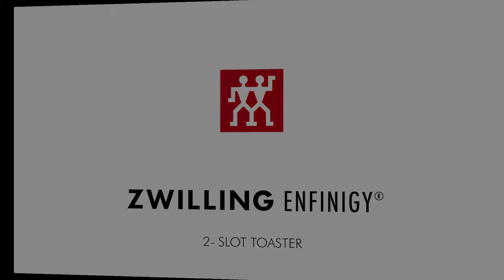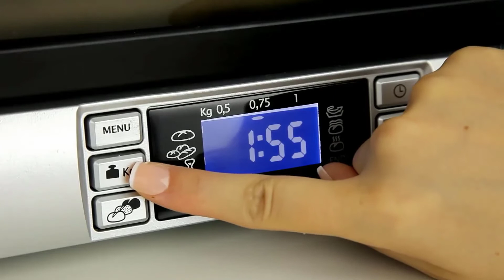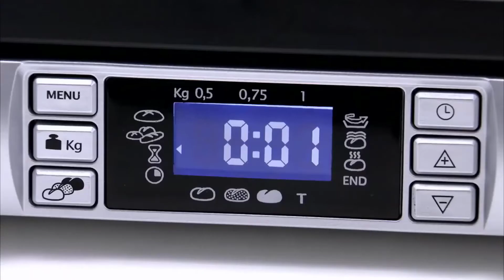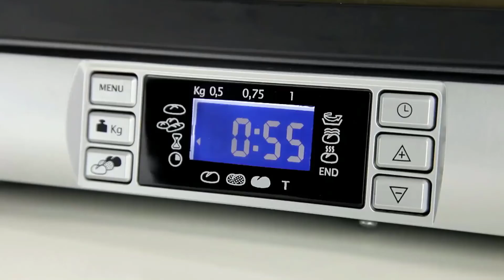14 Innovative Kitchen Gadgets You Must Try 2021 | Best Kitchen Gadgets On Amazon ▶1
14 Innovative Kitchen Gadgets You Must Try in 2021 | Best Kitchen Gadgets On Amazon ▶1

Best Kitchen Gadgets From "Top Gadgets Choice". These Gadgets are very useful. You can buy these Gadgets from Amazon.

Product Link -
1 - Toaster 2 Slice

3 - Tisserie Big Joe

9. Hand Dryer -

Just trying to introduce some cool gadgets with the world.

that means if you click on one of the product links,